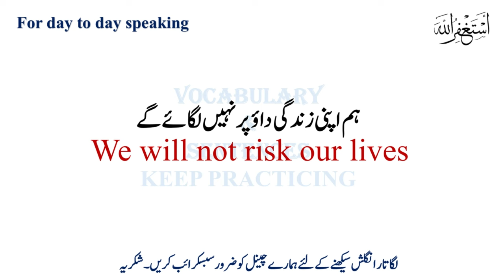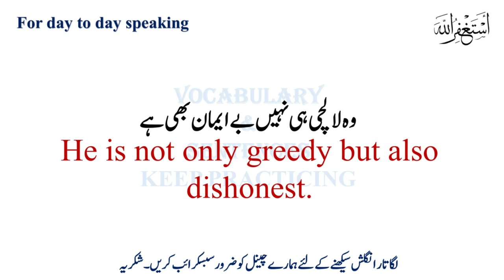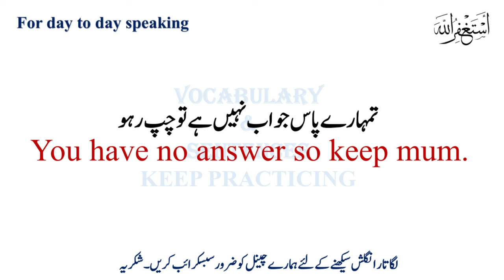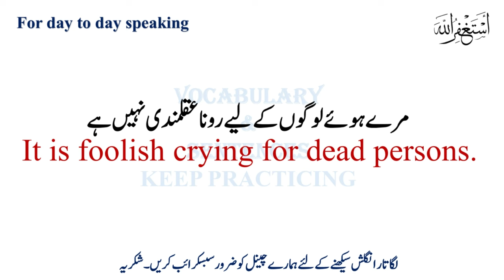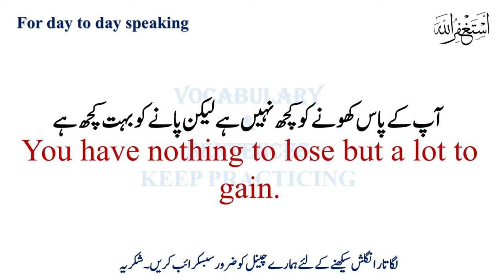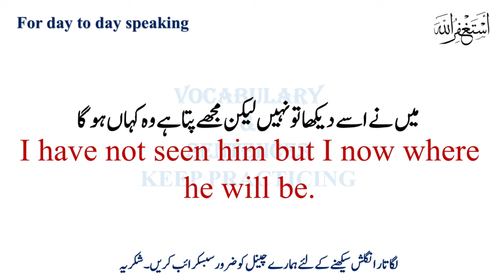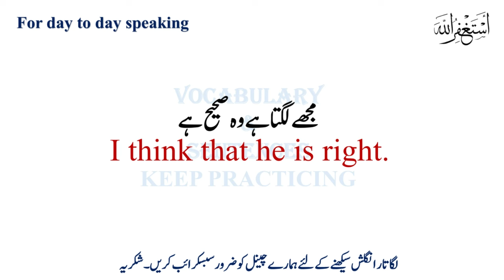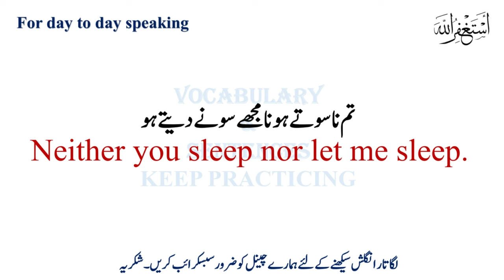50 Daily use english sentences at home| For day to day speaking | learn english| Video 81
50 Daily use english sentences at home| For day to day speaking | learn english| Video 81